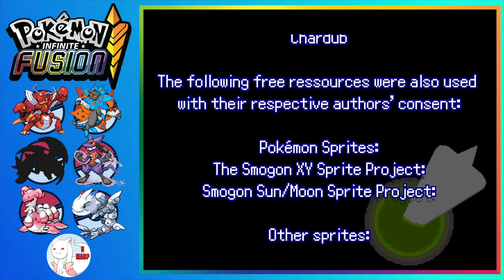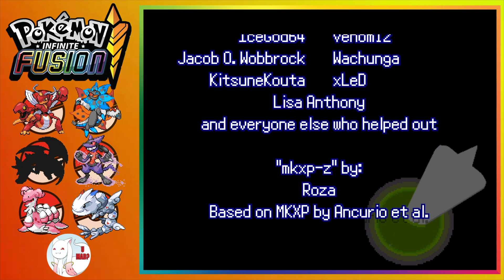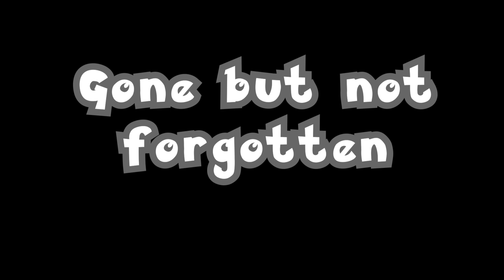The Elite 4 (Pokemon Infinite Fusion 54) - OAF Gaming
It’s taken a long time to get here but I’m finally ready to face off against the Elite 4 and My Dude for the last time